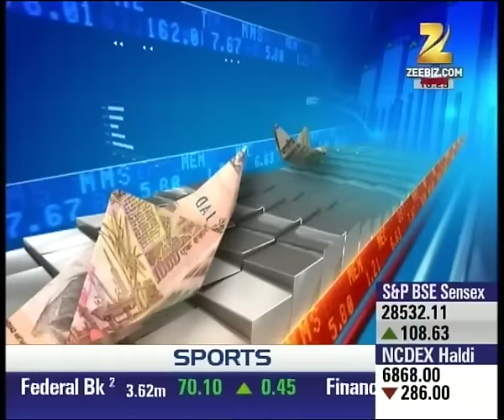Money Guru | Financial Planning through SIP, STP and SWP with Uttam Aggrawal, Part-I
Watch complete news story of Money Guru about Financial Planning through SIP, STP and SWP with Uttam Agrawal for getting detailed updates!